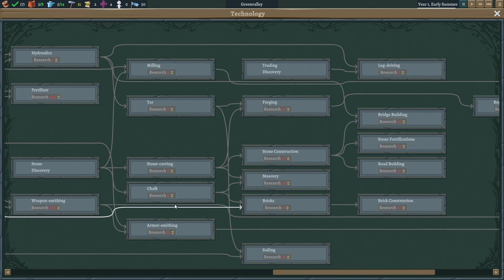Rimworld With Goblins - Goblin Camp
A city builder with Goblins, steeped in Finish mythology.